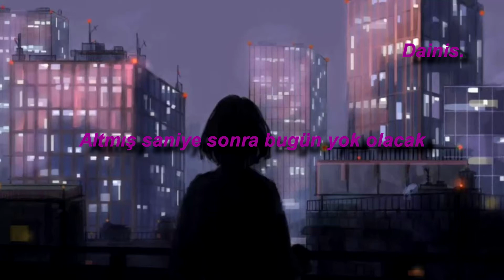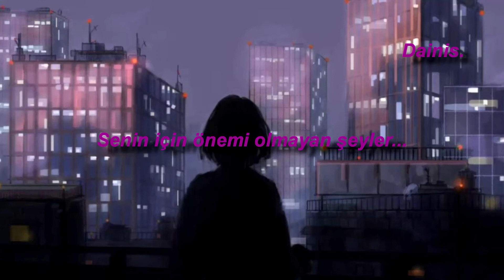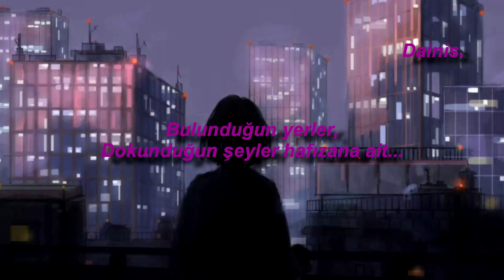Olivia Ruby - Another Day to Stay Alive (Türkçe Çeviri)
Anı yaşamanın, geçmişin artık geçmişte kaldığını ve yeni günlerin bize güzel şeyler getireceğini anlatan aşırı soft bir şarkı. Olivia Ruby ''Senin için bir şarkı yazdım.'' adı altında insanlar için şarkı yazmakta. Kanalını desteklemek isterseniz şöyle bırakayım.

Lyrics
11:59 at night
In 60 seconds today will be gone
Just another mark
On a calendar

Today will be yesterday
Tomorrow will be today
It's terrifying when you think about it

Everything you did today
All the lists you've made
Places you've been
Things you've touched
Are just a memory

Don't let these moments
Just slip away

We'll all burn out like cigarettes
And only three things
Should matter to us

How much you loved
How gently you lived
And how you let go of things
That weren't meant for you

It's terrifying try not to think about it

And everything you did today
Places you've been
Things you've touched
All belong to your memory

I won't let my moments slip away

11:59 at night
In 60 seconds today will be
Another day you stayed alive